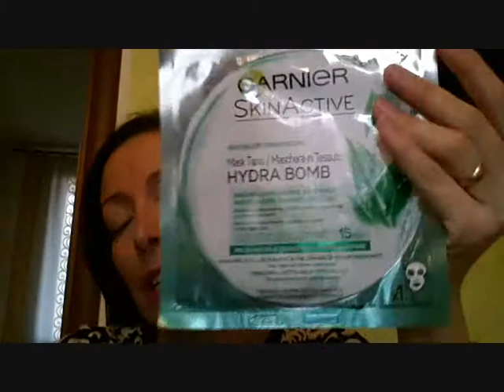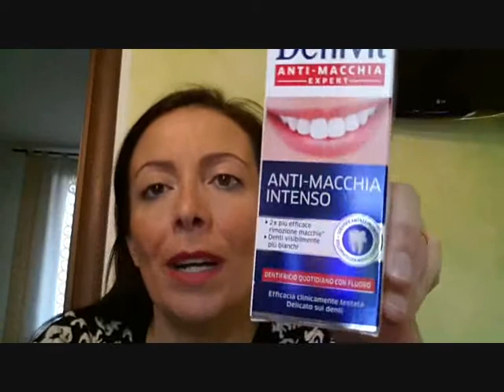SCORTE BEAUTY 2017